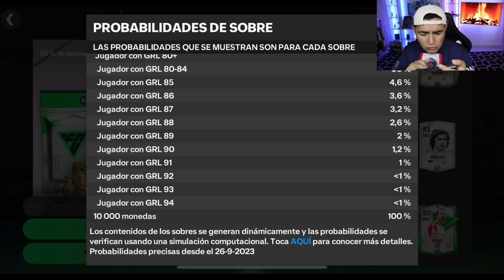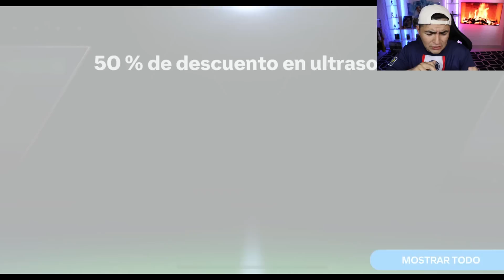Conseguí Este Jugador Icono en “ESTE PACK OPENING” en FC MOBILE 24 😱 *Mi Primer SOBRE en FC 24*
Conseguí Jugador Icono En Este Pack Opening, Mi Primer Sobre en FC MOBILE.